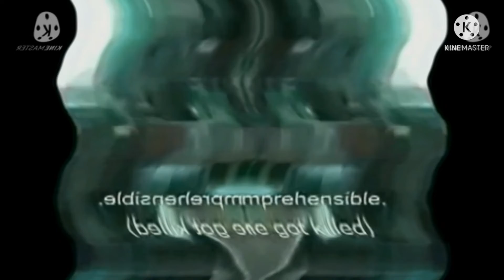Princess Peach Major